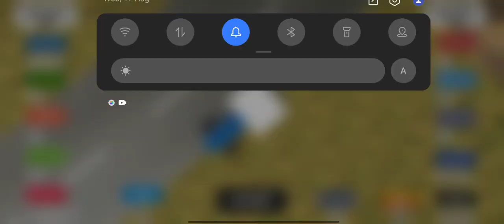new tractor driving game video 2022